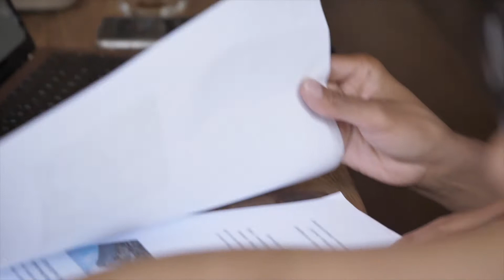"Fleurs du Crépuscule" documentary film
"Fleurs du Crépuscule" - December 2019 - was a collaboration with the choreographer Andressa Miyazato, the renowned French composer Jean- Jacques Lemêtre (Théâtre du Soleil), the Guqin performer Li-Yu You, and students of the National University of Arts in Taipei, Taiwan. A film by Jonatan Salgado Romero.